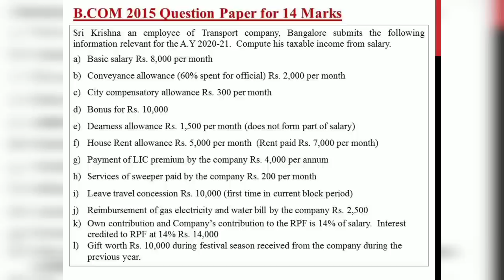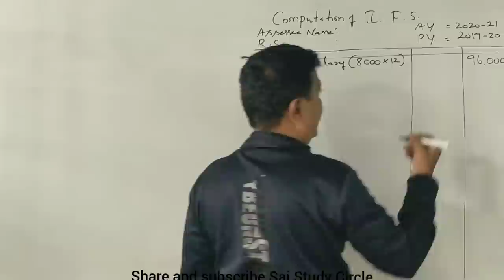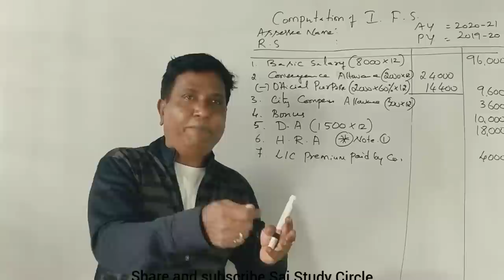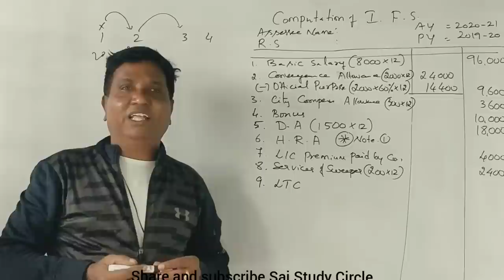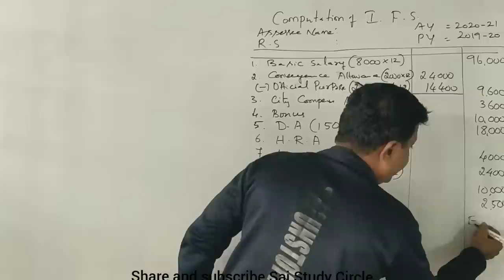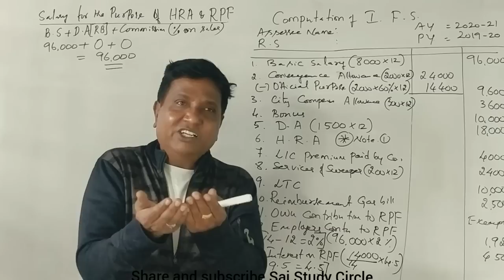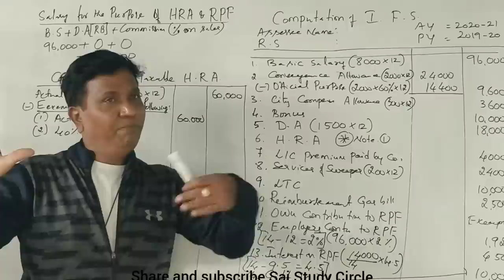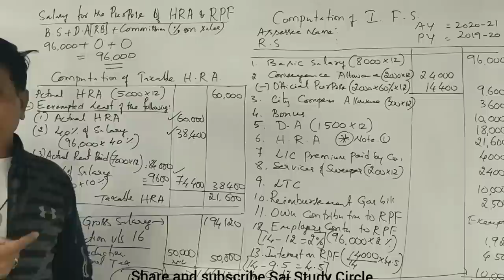Income from Salary in Kannada PART 12 B.Com 2015 Question Paper for 14 Marks (By Srinath Sir)